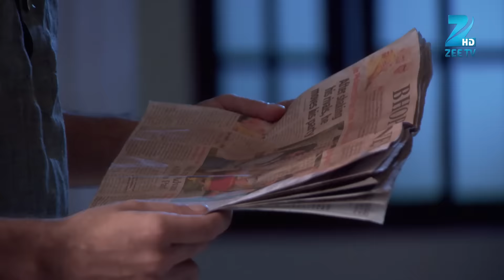Qubool Hai | Ep.462 | Sanam हुई emotional अपने अम्मी-अब्बू के बारे में सोचकर | Full Episode | ZEE TV